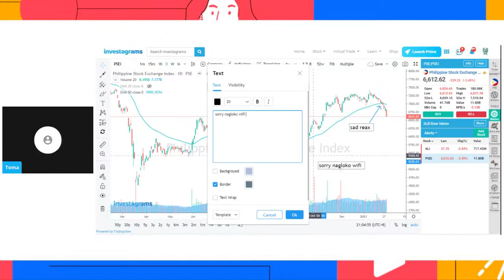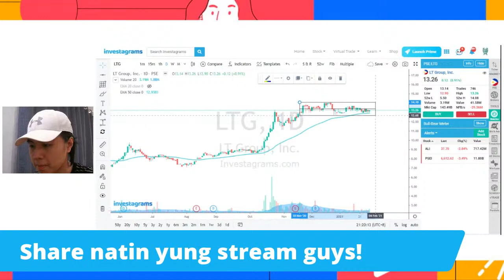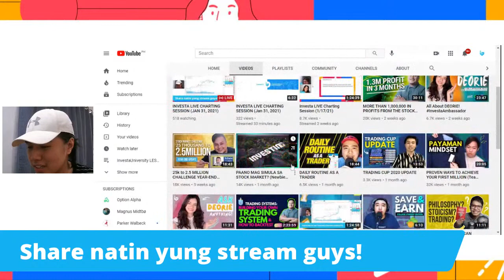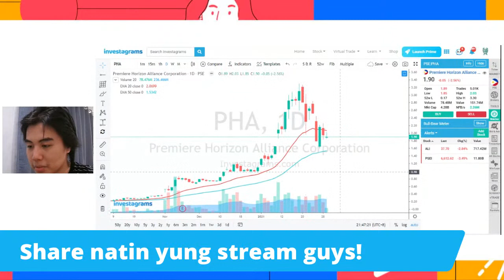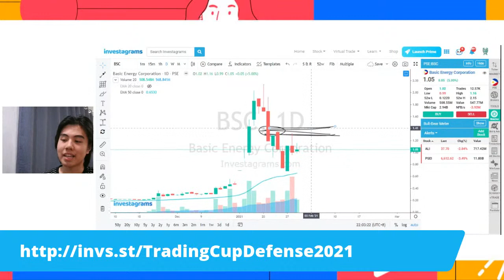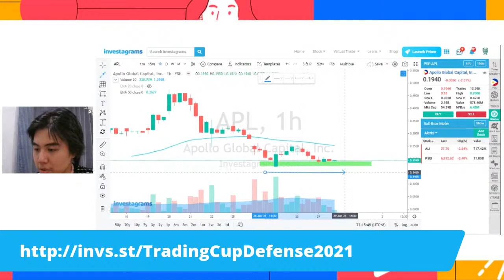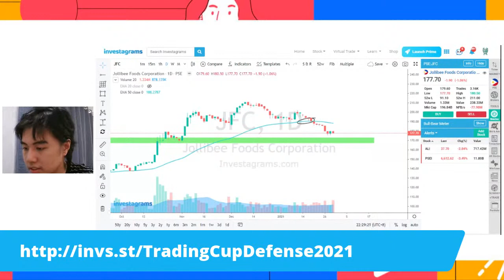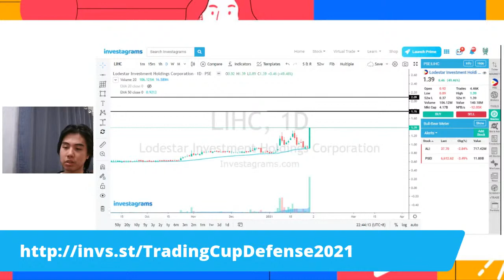INVESTA LIVE CHARTING SESSION (JAN 31, 2021)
CHARTING SESSION v2

TARA MGA BOSS SABAY SABAY TAYO MAGHANDA PARA SA PANIBAGONG TRADING WEEK!

(suri nagloloko internet ko kanina -Toma)